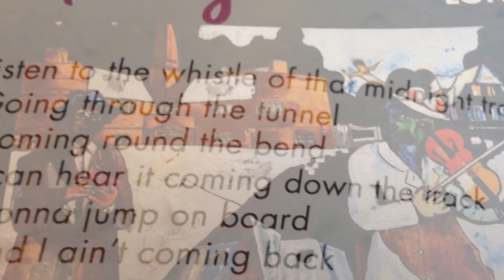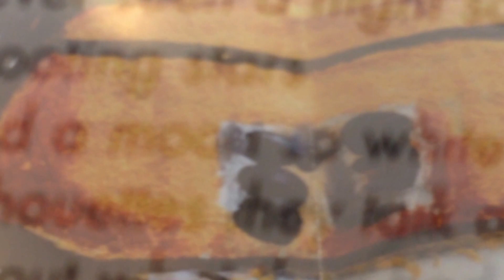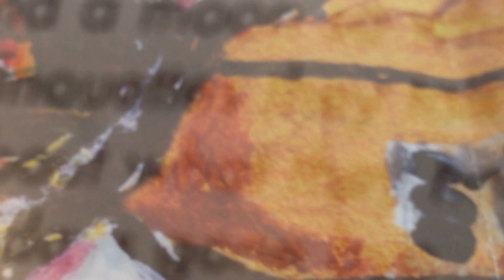LONE - MILES (VIEW FROM THE BRIDGE)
A collaboration between two former bandmates. A duo which decided to go solo. After their band Alquin stopped performing, Michel van Dijk and Ferdinand Bakker decided to make their own album. They embarked on a quest of musical experimentation, a search for the stories and references that inspired them both. It was at these crossroads of mutual inspiration that their journey became most interesting, resulting in their new upcoming second album “View from the bridge”.